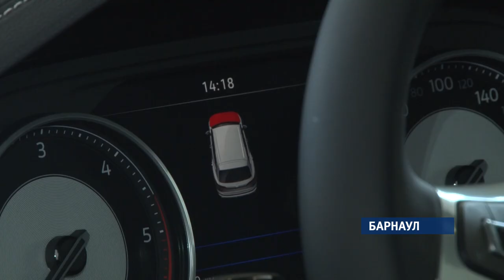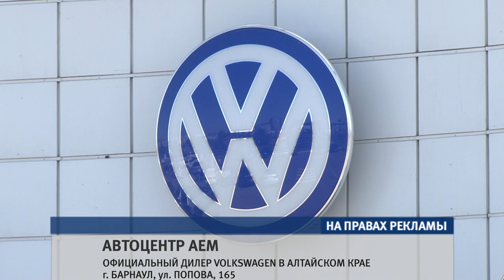В Барнауле в автоцентре АЕМ представили автомобиль нового поколения — Фольксваген Туарег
Официальный дилер Фольксваген провел день открытых дверей, где любой желающий мог опробовать машину на дорогах краевой столицы. Подробности — в нашем сюжете.

Завести и поехать смогли все желающие испробовать новинку. За два дня, посвященных тест-драйву, за рулем Туарега в полной комплектации побывало свыше сорока человек. Именно они и рассказали нам о своих ощущениях.